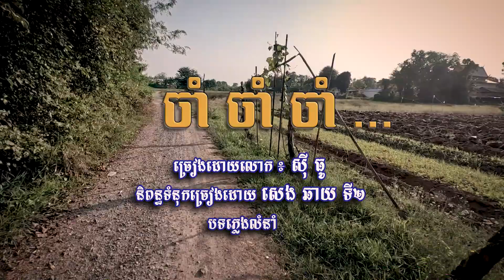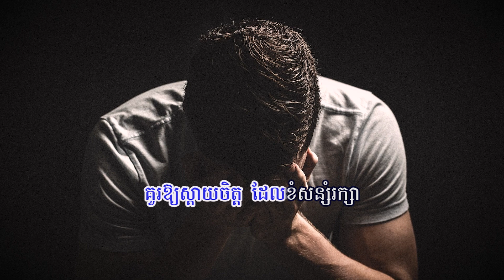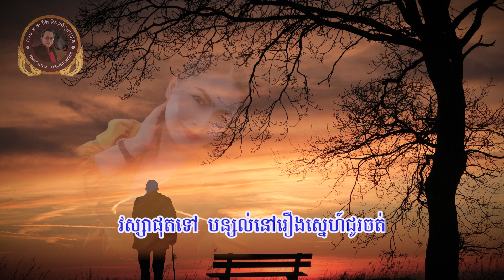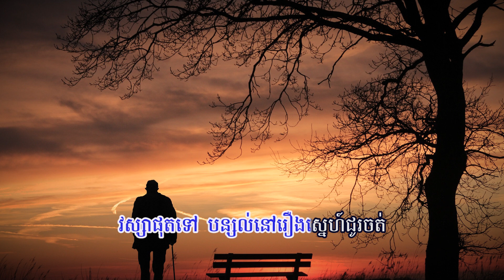បទ ចាំចាំចាំ//និពន្ធទំនុក សេង ឆាយ//ច្រៀងដោយ ស៊ីធូ//លំនាំបទភ្លេងដើម